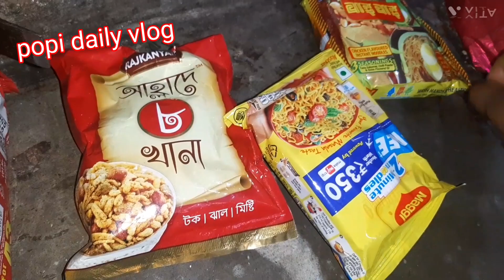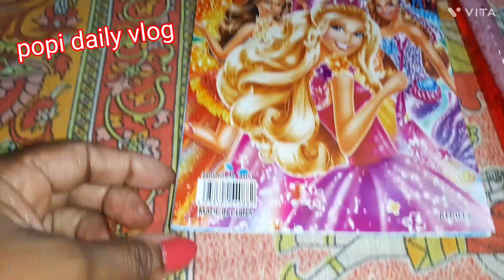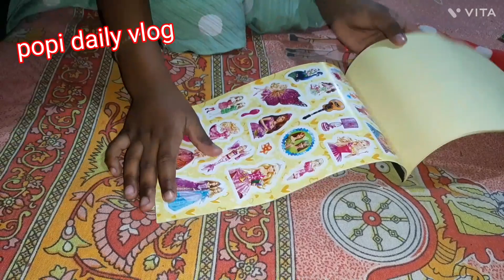আজ অনেক দিন পর এই ভাবে মুরি মেখে খেলাম / মামমাম কী পেয়ে এত খুশি হল / popi daily vlog #